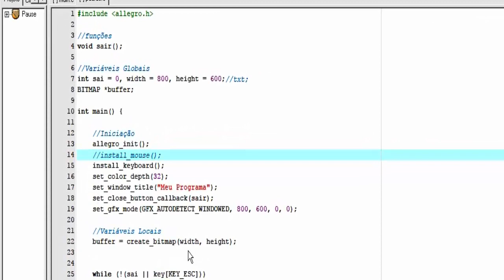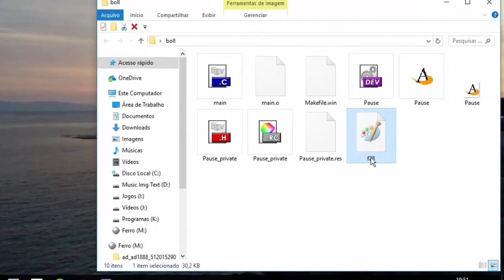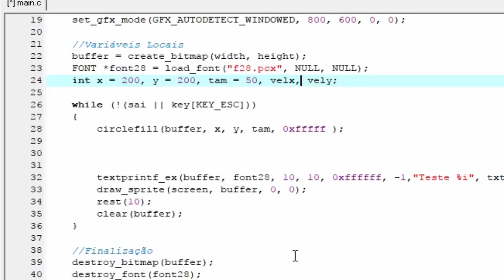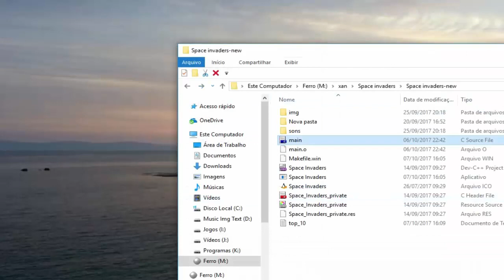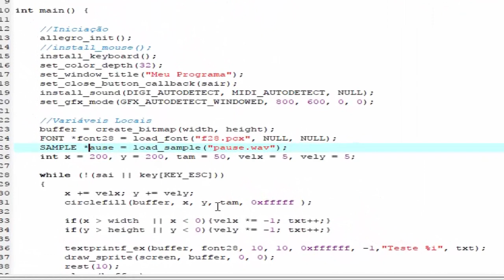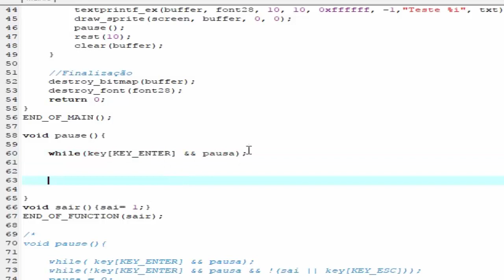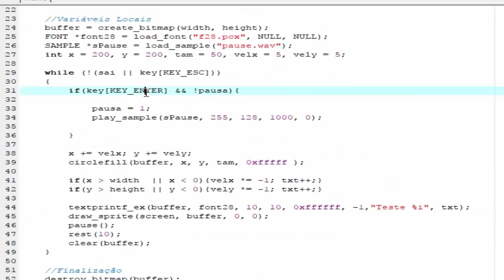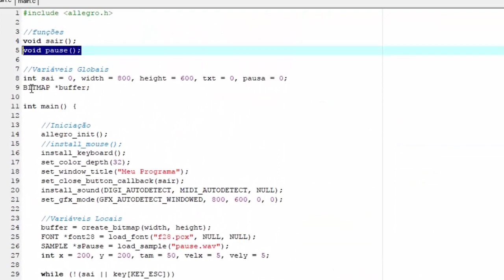Allegro 4 Pausando jogos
Link para o arquivo padrão